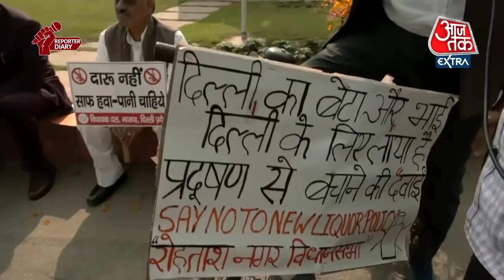Delhi विधानसभा का पहला सत्र चढ़ा हंगामें की भेंट, BJP विधायकों का विरोध प्रदर्शन । Reporter Diary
Delhi Legislative Assembly का पहला सत्र हंगामें की भेंट चढ़ गया. BJP Delhi के विधायकों ने मुद्दों पर बात ना होने पर सदन का बॉयकॉट करते हुए विरोध प्रदर्शन किया. BJP MLA का कहना है कि दिल्ली के ज्वलंत मुद्दों पर बात नहीं हो रही है. Delhi में प्रदूषण का स्तर लगातार बढ़ता जा रहा है.